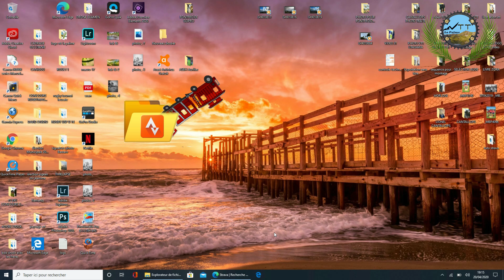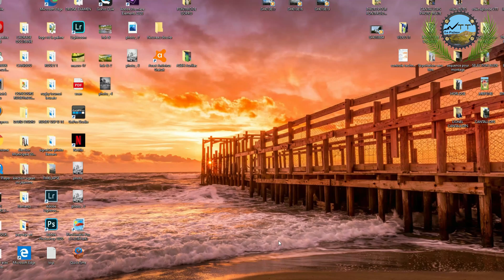TUTO VTT #5 Tutoriel comment trouver un parcours STRAVA sans être abonné à un athlète ?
Tutoriel comment trouver un parcours STRAVA sans  être abonné à un athlète ? 🚲

Romain vous dévoile comment récupérer un fichier GPX pour le mettre dans votre GPS .